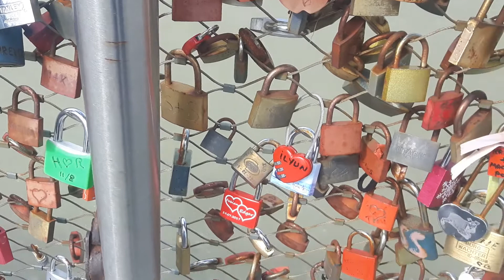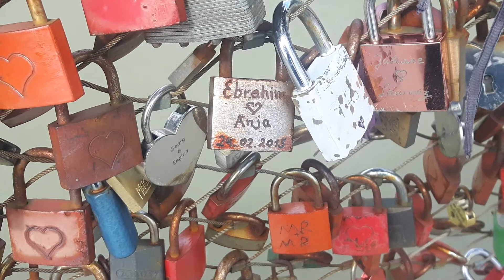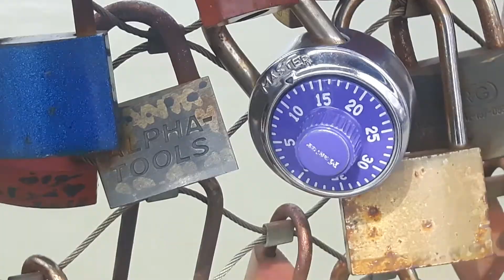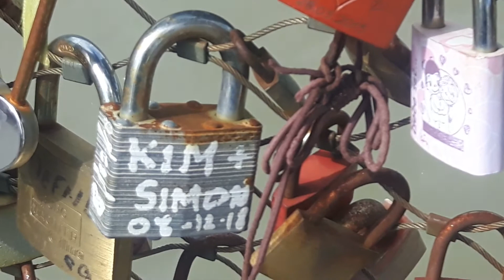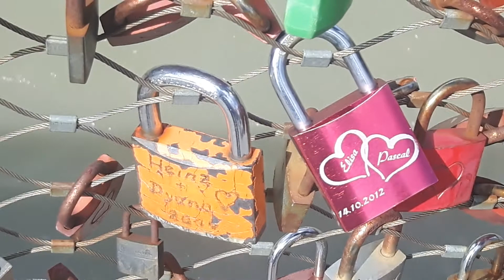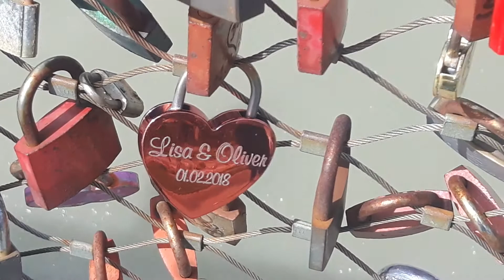Зальцбург 2020 Salzburg. Мост. Замки. Август